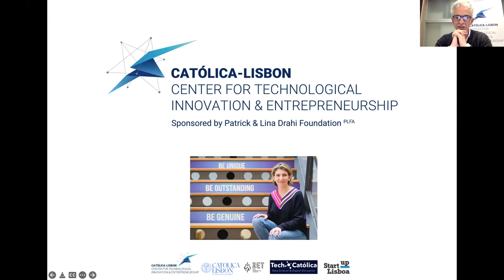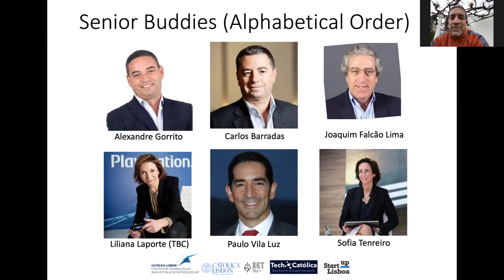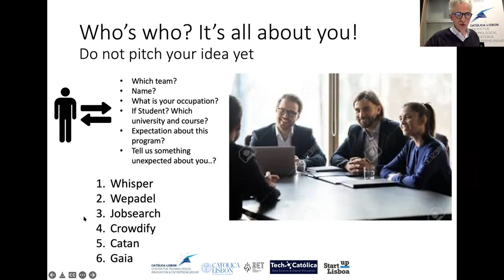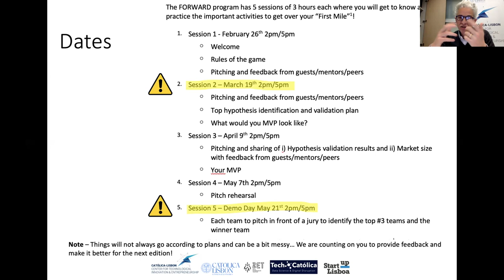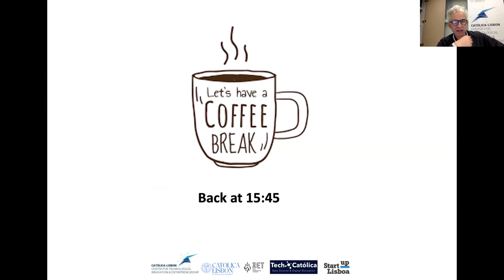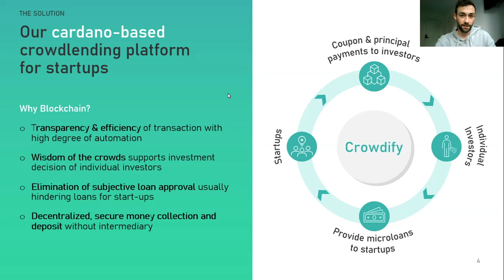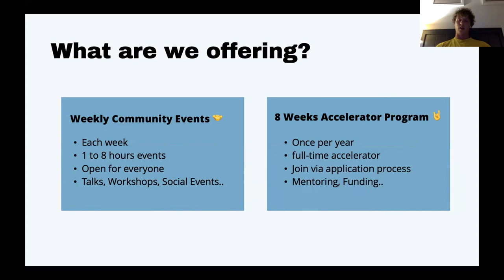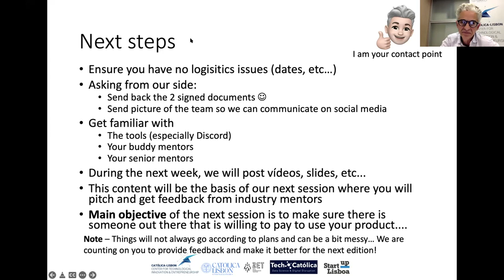Forward pre-acceleration program - Session #1 - Feb. 2022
Complete session